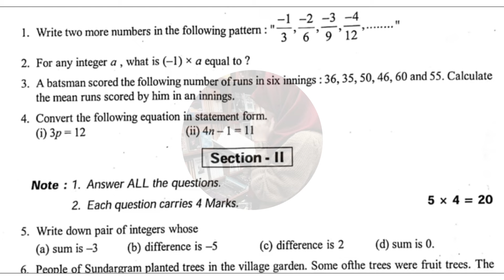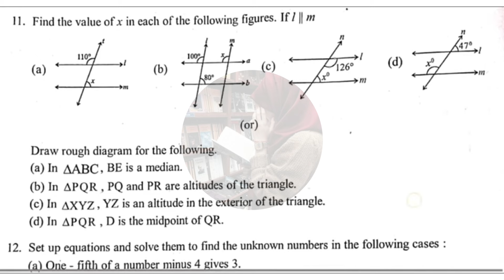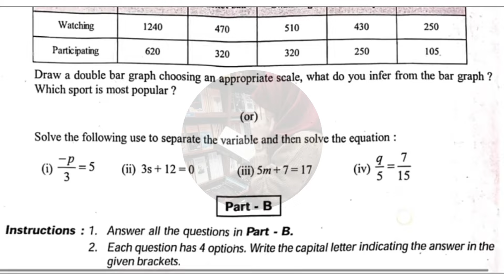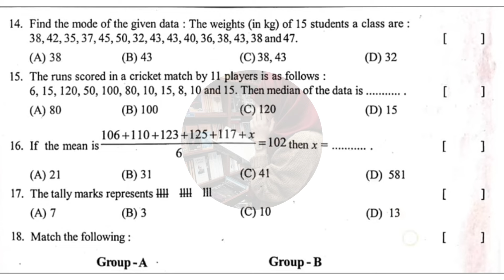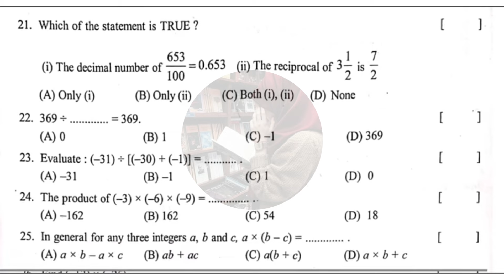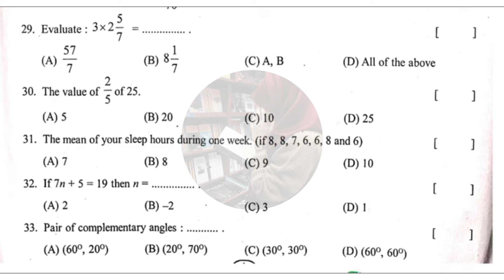7th 💯SA1 MATHS Question Paper (Model Paper) | 7th SA-1 💯MATHS full Question Paper👍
7th 💯SA1 MATHS Question Paper (Model Paper) | 7th SA-1 💯MATHS full Question Paper Key 🗝️
7th 💯SA1 MATHS Question Paper (Model Paper) | 7th SA-1 💯MATHS full Question Paper👍